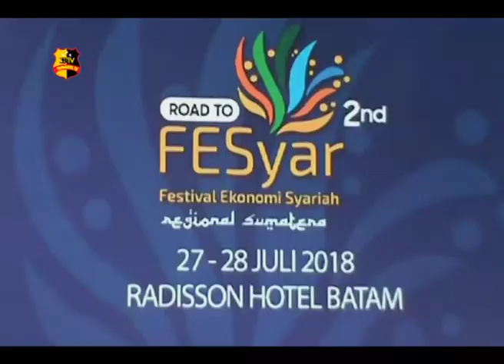BI KEP. RIAU GELAR FESTIVAL EKONOMI SYARIAH KE-2